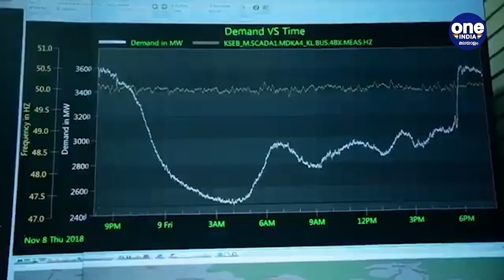സംസ്ഥാനത്ത് വൈദ്യുതി നിരക്ക് കൂട്ടുന്നു..സംസ്ഥാനത്ത് കടുത്ത പ്രതിസന്ധി | Oneindia Malayalam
Electricity bill may increase soon;  Minister K Krishnan Kutty
കേരളത്തില്‍ വൈദ്യുതി നിരക്ക് വര്‍ധിപ്പിക്കേണ്ടി വരുമെന്ന് മന്ത്രി കെ കൃഷ്ണന്‍കുട്ടി. വൈദ്യുതി ബോര്‍ഡിന്റെ സാമ്പത്തിക ബാധ്യത നികത്തണമെന്നും നിരക്ക് കൂട്ടാതെ വൈദ്യുതി ബോര്‍ഡിന് പിടിച്ച് നില്‍ക്കാനാകില്ലെന്നും മന്ത്രി പറഞ്ഞു. കുറഞ്ഞത് 10 ശതമാനം നിരക്ക് വര്‍ധനവ് എങ്കിലും റെഗുലേറ്ററി കമ്മീഷനോട് ആവശ്യപ്പെടും